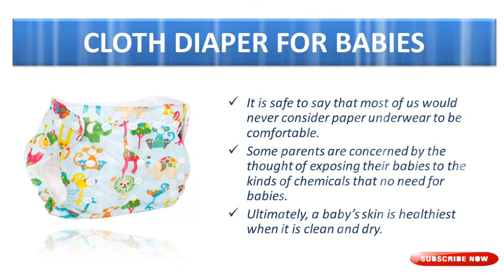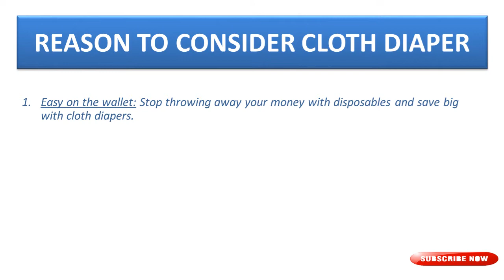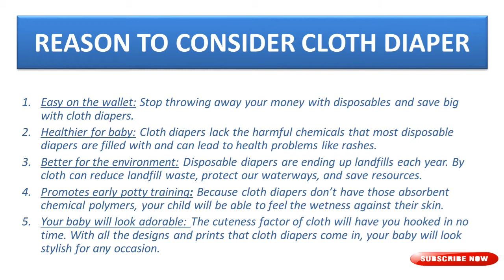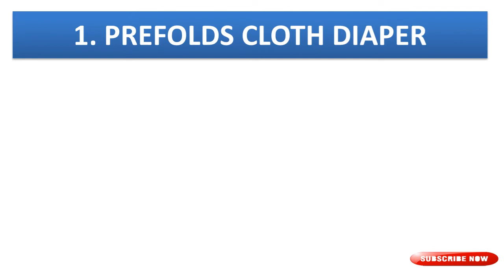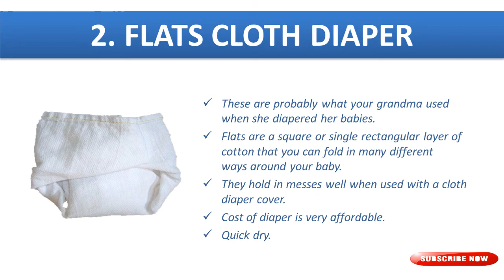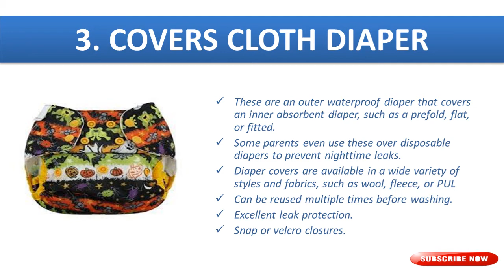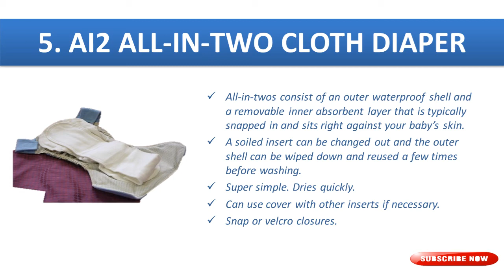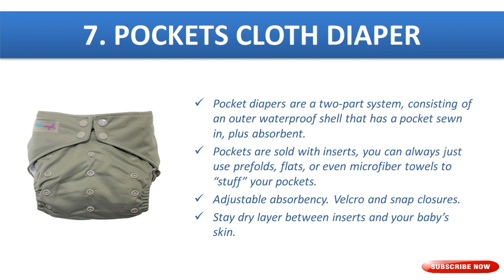TYPE OF CLOTH DIAPERS FULL VIDEO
Hi friends, In this videos I have listed the TYPES OF CLOTH DIAPER & IMPORTANT OF CLOTH DIAPER products benefits, goodness & prices. Kindly watch the video and know about the products .
Kindly check our other product videos

U can also follow as in Instagram @babycaretamil

Cloth Diapers Are Better For Baby's Skin

It is safe to say that most of us would never consider paper underwear to be comfortable.  Though no research has demonstrated definitive causation between wearing disposable diapers and effects on the skin or other organs, there are concerns that gases emitted by disposable diapers might be associated with an increase in asthmatic symptoms in children. Families who look to reduce overall exposure to chemicals in their families’ environment choose cloth diapers for this peace of mind.
Reasons to Consider Cloth Diapers
Cloth diapers are often thought to be a thing of the past, but with how much they have evolved in the past few years, more and more parents are choosing cloth today. Here are five reasons why many moms and dads are considering cloth for their baby (1).
Easy on the wallet: Stop throwing away your money with disposables and save big with cloth diapers. You could easily pocket over $1,300 with cloth if you plan to reuse them for multiple children, and even more if you resell them after you’re done.
Healthier for baby: Cloth diapers lack the harmful chemicals that most disposable diapers are filled with and can lead to health problems like diaper rashes, endocrine disruption, and potentially even cancer.
Better for the environment: 27.4 billion disposable diapers are ending up in U.S. landfills each year, and they will stay there for over 500 years until they degrade. By using cloth, you can help reduce landfill waste, protect our waterways, and save resources.
Promotes early potty training: Because cloth diapers don’t have those absorbent chemical polymers, your child will be able to feel the wetness against their skin, giving them an incentive to begin using the potty.
Your baby will look adorable: The cuteness factor of cloth will have you hooked in no time. With all the designs and prints that cloth diapers come in, your baby will look stylish for any occasion.

Different Types of Cloth Diapers

1. Prefolds
These are what most people think of when they think of cloth diapers; A rectangular piece of cotton divided into three sections, with the middle being the most absorbent. Fold them into thirds and lay them inside a diaper cover or get creative with your origami folds and secure it with a Snappi or diaper pin.
2. Flats
These are probably what your grandma used when she diapered her babies. Flats are a square or single rectangular layer of cotton that you can fold in many different ways around your baby.
3. Covers
These are an outer waterproof diaper that covers an inner absorbent diaper, such as a prefold, flat, or fitted. Some parents even use these over disposable diapers to prevent nighttime leaks.
4. AIO All-in-one
        All-in-ones go on in one simple step and are the closest to disposables in form and function.   AIO’s are a one-piece system that includes all components of a diaper: waterproof exterior, absorbent interior, elastic around the waist and legs, and a closure mechanism.
5. AI2 All-in-two
All-in-twos consist of an outer waterproof shell and a removable inner absorbent layer that is typically snapped in and sits right against your baby’s skin. A soiled insert can be changed out and the outer shell can be wiped down and reused a few times before washing. Super simple. Dries quickly.
6. Fitteds
Fitteds are an absorbent fabric that has elastic around the waist and legs and come with closures.In other words, they are just like an all-in-one diaper, minus the built-in outer waterproof cover.
7. Pockets
Pocket diapers are a two-part system, consisting of an outer waterproof shell that has a pocket sewn in, plus absorbent inserts that are to be stuffed into the pocket. Most of the time, pockets are sold with inserts, but if they are sold separately, you can always just use prefolds, flats, or even microfiber towels to “stuff” your pockets. Adjustable absorbency. Velcro and snap closures.
The video based on baby cloth diaper products will be almost useful to you.